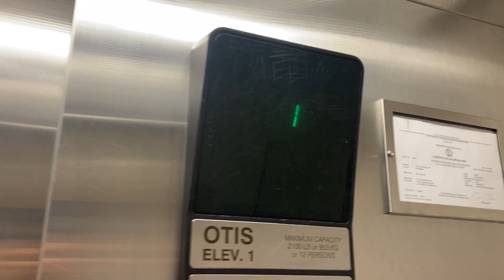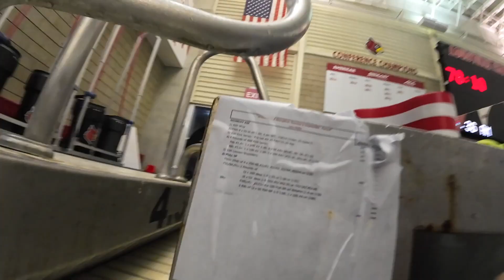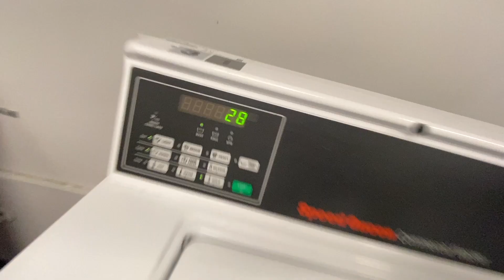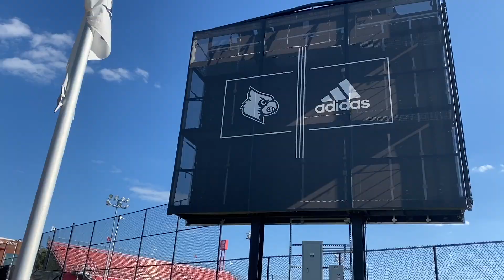College D1 Athlete -Day in the Life VLOG